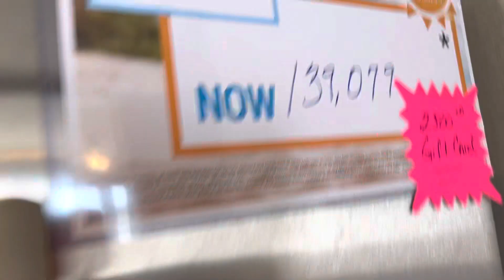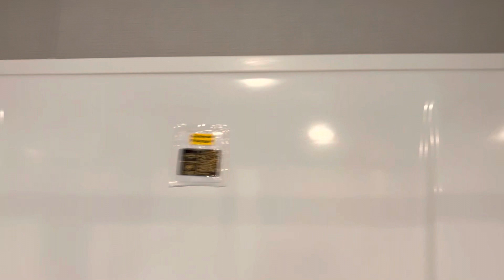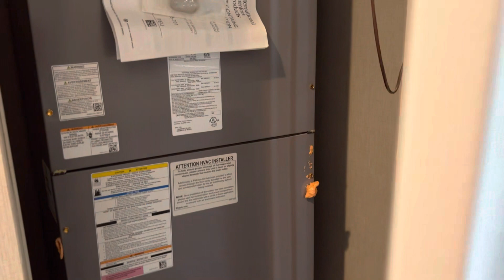Mobilehome 2- Freedom Homes of Tulsa